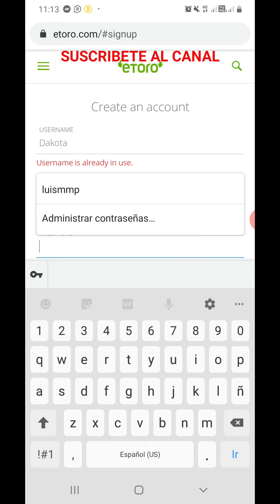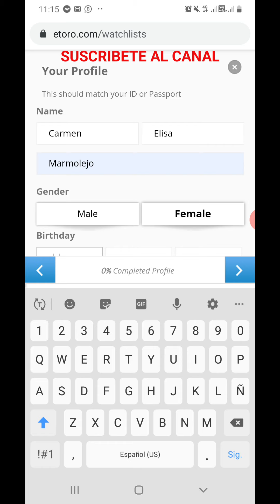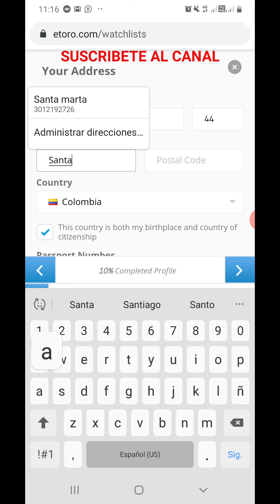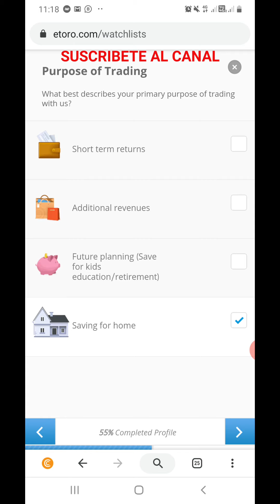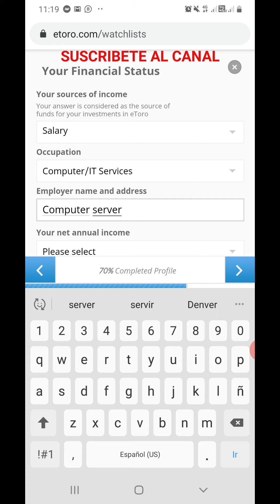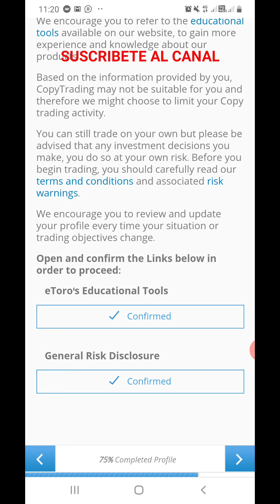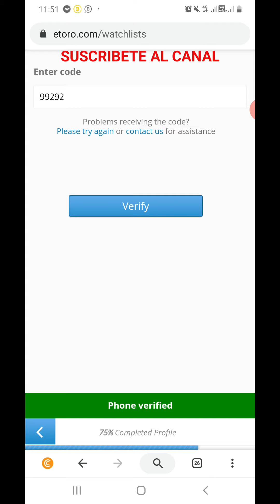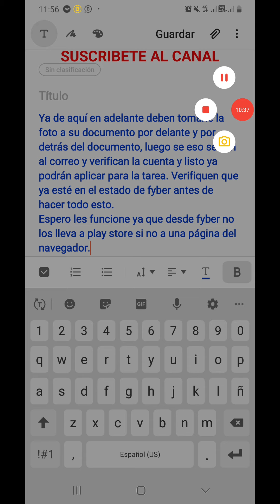ETORO REGISTRO COMPLETO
Hola familia aquí les dejo el registro a etoro para fyber de wowapp
IMPORTANTE: antes de hacer todos verifica que ya la tarea esté activa en el estado de fyber luego has el registro desde la web y por ultimo descarga la app e inicia sesión con los datos que registrate, es muy importante no olvidar estos datos.